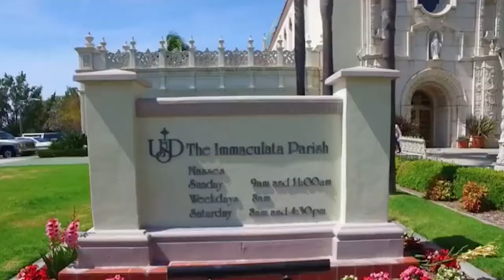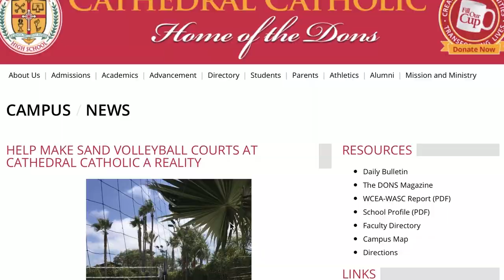CCTV 2017-18 Episode #03 (9-15-17)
CCHS's Weekly Broadcast:
Torero Promise
Club Week
Sand Volleyball Courts
+ What would you tell your freshman self?